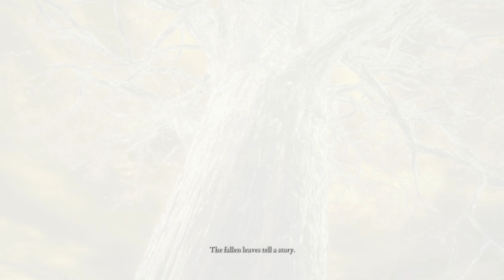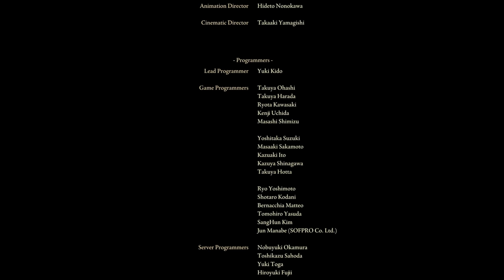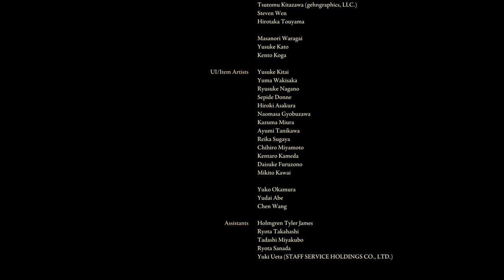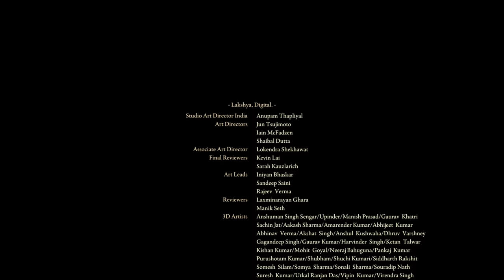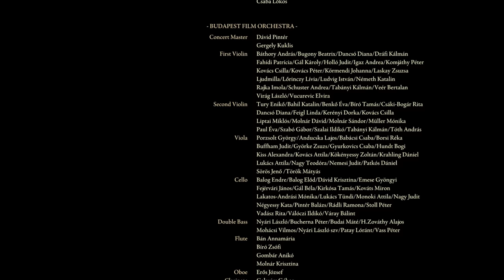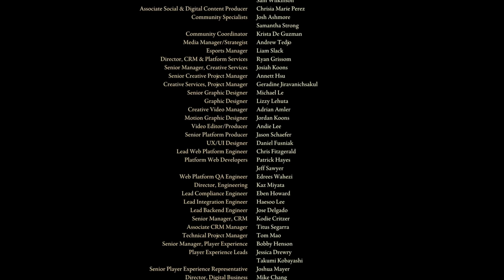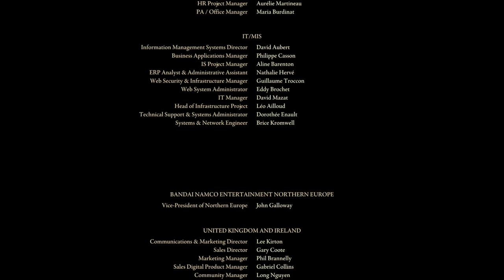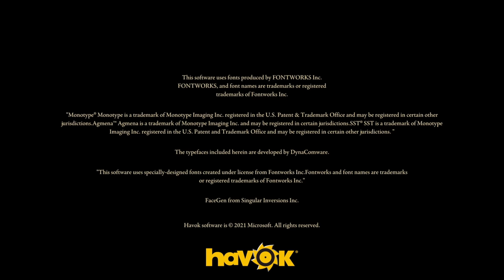Elden Beast Ending // Elden Ring // Part 73 // Blind Let's Play Playthrough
Elden Ring Let's Play is here! Thanks to BandaiNamcoUS for the key! Elden Ring Playlist Playlist 👇🏻 Previous Souls Type Playthroughs 👇🏻

🤔 NEW HERE? 🤔